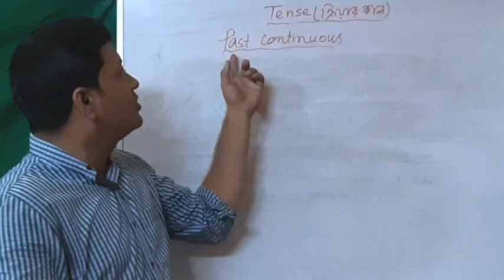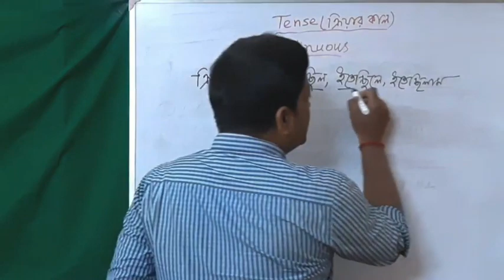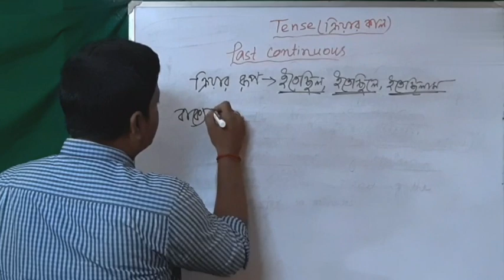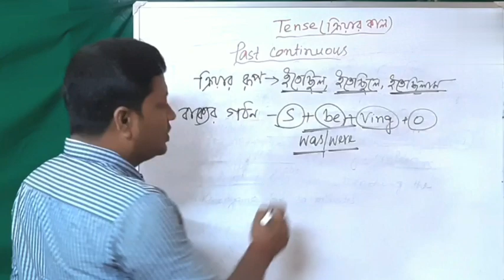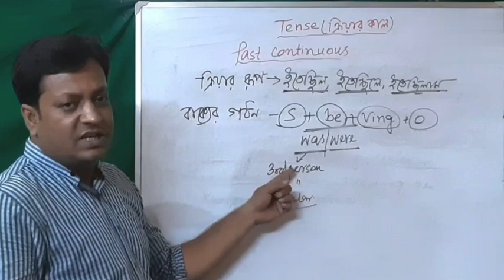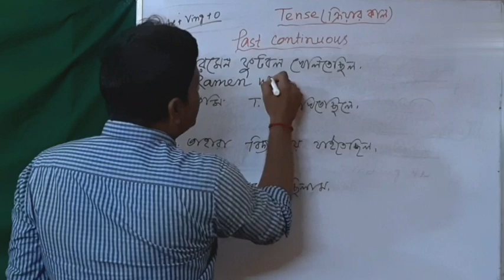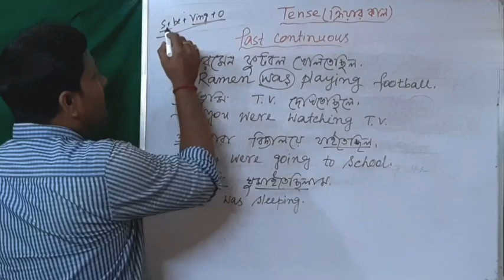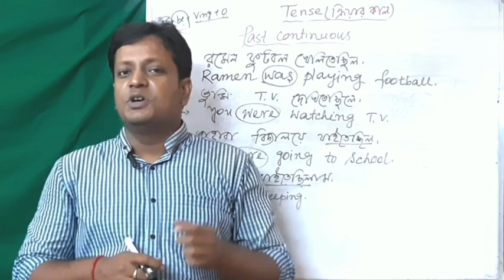Tense in English Grammar/ Past Continuous Tense/ সহজ বাংলায় উদাহরণসহ বিশ্লেষণ ( part-6).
This video contains complete analysis on Past Continuous Tense.

Sentence structure of Past Continuous Tense

Where to use and how to use Past Continuous Tense.

Utpal's Edu-world